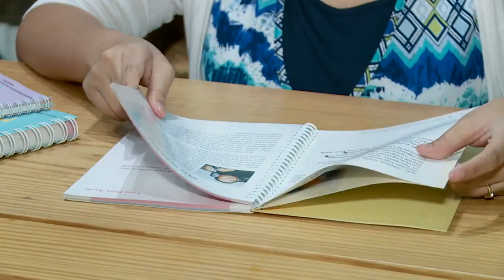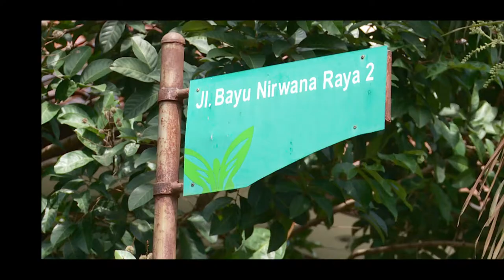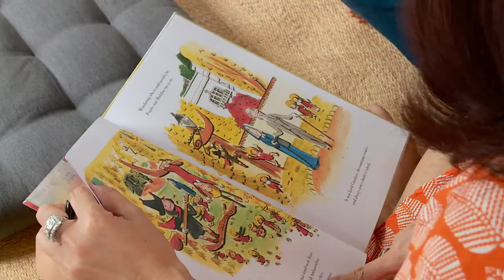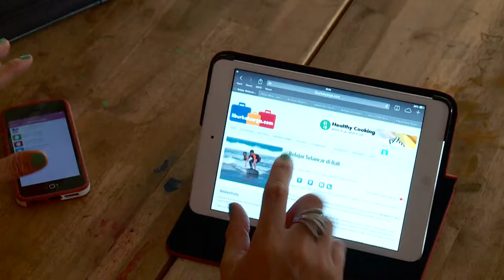Tips melatih anak persiapkan sendiri keperluan berlibur - NET12